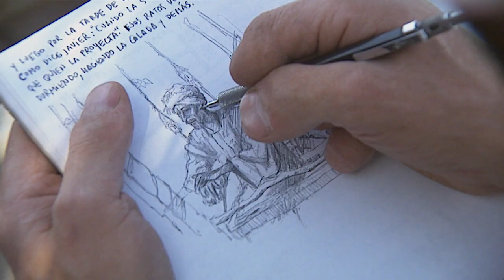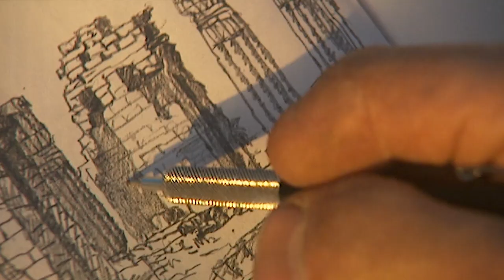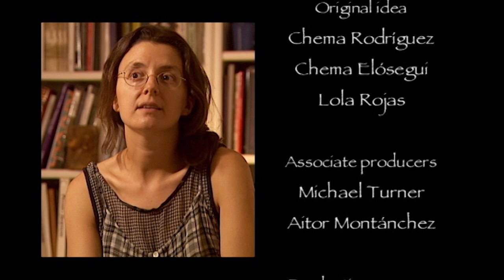The Colour of The Earth - Now in High Quality! (Part 5/5)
Fernando Bellver is a Spanish artist based in Madrid with a strong wanderlust. On this trip, Bellver meets important Sudanese artists who will open the doors of their houses and their works to show the contemporary Sudanese art scene. Finally, Bellver tours landmarks of the Nubian culture as the cities of Meroe, Dongola and Kerme or temples as Jebel Barkal with his notebook in which he will reflect the fascination that these places cause him.

Follow us on:
Síguenos también en: